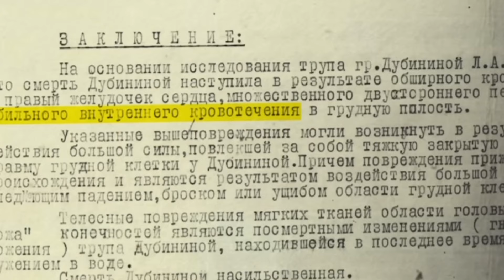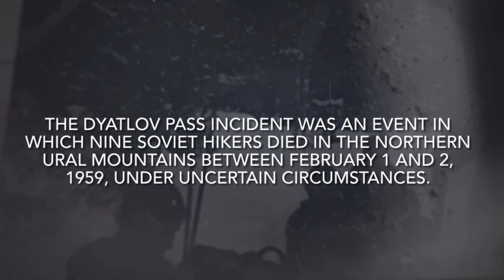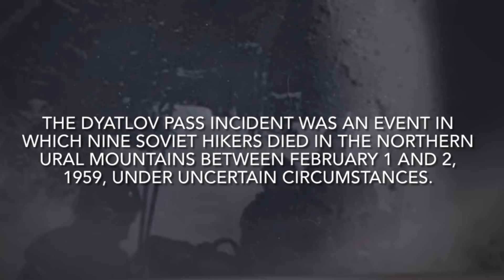Hunter Call Of The Wild - Yeti Easter Egg | The Dyatlov Pass Incident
Our Paranormal COTW Series is a paranormal adventure series focusing on real life historical encounters with the unknown. We explore and recreate these real life scenarios in Hunter Call Of The Wild on PS5.

Hunter Call Of The Wild, with its many open world maps, provides us with the best setting to recreate this kind of storytelling.

Don’t forget to ring 🔔 the bell so you dont miss any of our episodes. We appreciate all your continued support.

Paranormal Series Part 3
*Edited For Entertainment | Not Real in game Footage

Special thanks to Deacon for helping me make this video.

LIVESTREAMS NOW ON TWITCH

Fortnite Creator Support Code - Use Code DODYT when purchasing fortnite items! We appreciate the support!